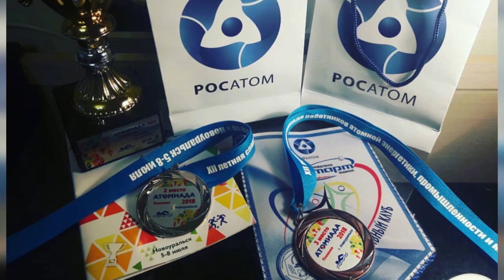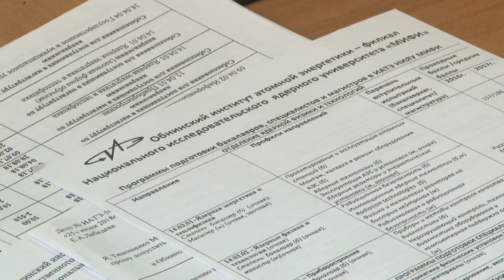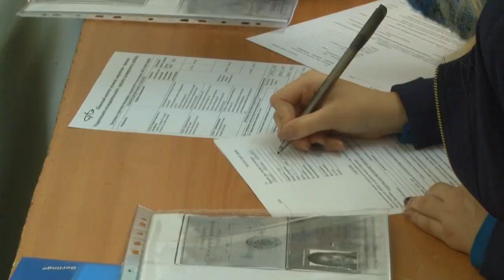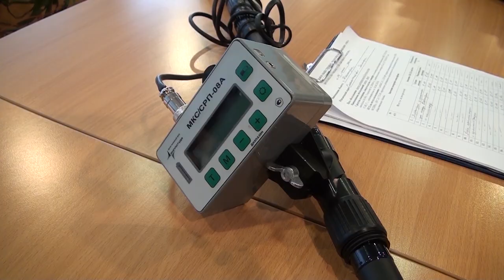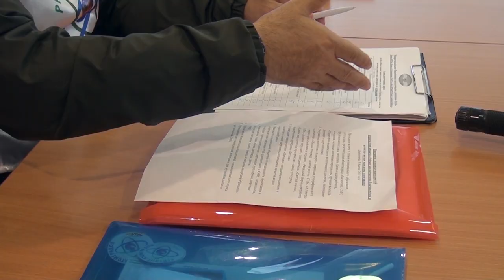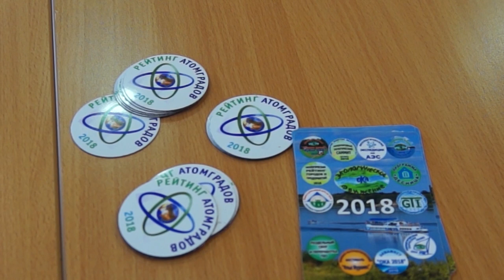Десна-ТВ: Новости САЭС от 17.07.2018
В выпуске:
- приемная комиссия Национального исследовательского ядерного университета МИФИ;
- XII летняя «Атомиада – 2018»;
- экологическое движение "Ока" в Десногорске.